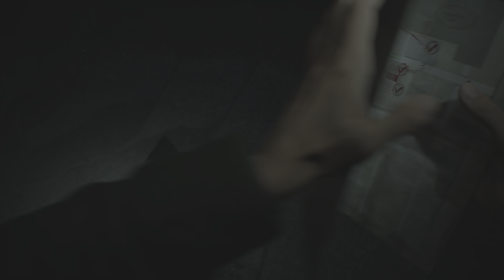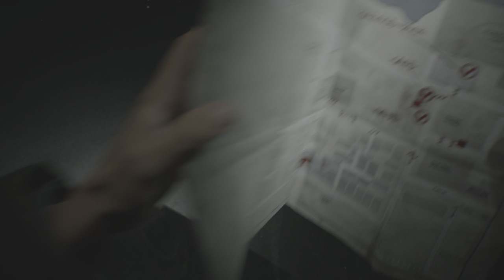SILENT HILL 2 Remake (2024) - Bottom Cave Limbo world graphics 4K UHD 60FPS